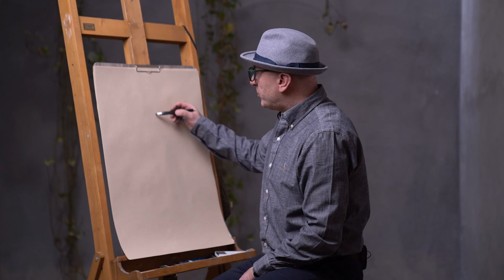Lesson 3 – Drawing Tutorial by Bozorgmehr Hosseinpour | آموزش طراحی بزرگمهر حسین‌‌پور – جلسه ۳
سلام دوستان! مجموعه کلاس‌های آموزش طراحی من ۱۰ ترم رو شامل می‌شه. ترم اول رو به ۷ جلسه تقسیم کردم و در این ویدئو، سومین جلسه رو با شما اشتراک میگذارم. برای اطلاع از جزئیات بیشتر، کافیه ویدئو رو نگاه کنین.
Hey, everyone! My drawing course is made up of 10 levels. I broke down level 1 into 7 sessions.  This video contains the third session.